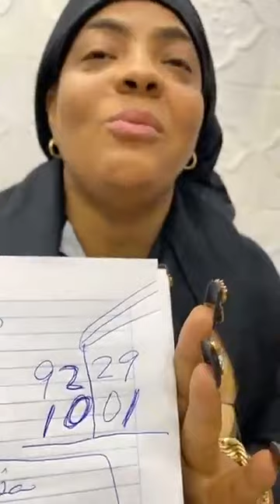LA GERTHA HABLA SOBRE LOS LWASES. SI DEBEN SALUDAR A LOS VIVOS’DEPOSJOS PUNTOS,ect. Prte2💕❤️💀✅🙏🏽